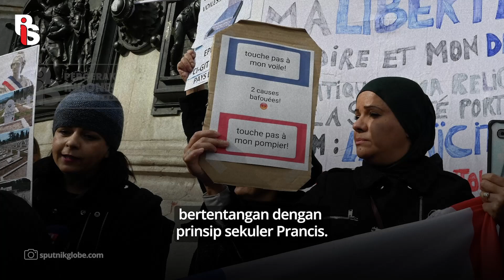Prancis Berencana Larang Abaya di Sekolah | Belmondo Scorpio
Kalo di Indonesia kan ada kebijakan wajib berjilbab di sekolah, nah kalo di Perancis ada kebijakan larangan mengenakan Abaya. Kata Menteri Pendidikan Perancis sih, di sekolah nggak boleh pake atribut yang berbau keagamaan. Nah kebijakan ini ternyata diprotes beberapa pihak karena menganggap Perancis udah nggak sekuler lagi. Kalo menurut kalian gimana guys?